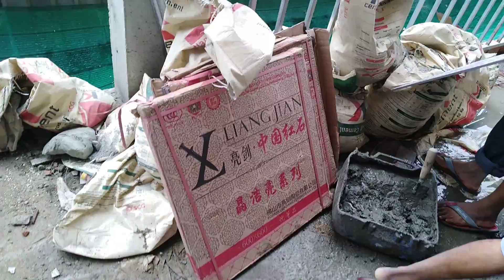The carpet​ of tiles are working #4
More Amazing Videos:

Cambodia to a place has fishes | To a place has fishes cambodia, lot cows, green grass, lot people

Fishing so far anywhere phnom penh cambodia | Cambodia phnom penh Fishing so far anywhere, some boys

Fish in a Lake of Trokuon cambodian phnom penh | Cambodian phnom penh Fish in a Lake of Trokuon

The Corner Road Betong boy walking lovely khmer | The Corner khmer Road Betong boy walking lovely

Temple at Chhoeng Ek cambodian too poor people | Cambodian Temple at Chhoeng Ek too poor people

The cower of khmer in Cambodia | In cambodia of the cower khmer, Some white cows, red dress boy,

Road 371 to Angpor Thinhean Khmer Temple | Khmer temple Angpor Thinhean, A lot people, Lot cars,

Dog Love Dog so Bad of Cambodia | Cambodia dog love dog so bad, Male dogs, Female dog, Some cows,